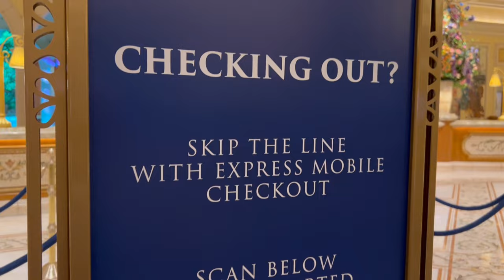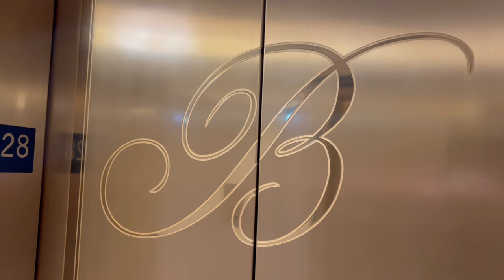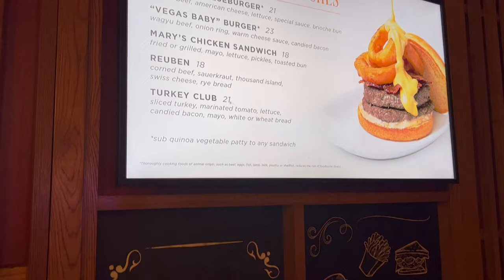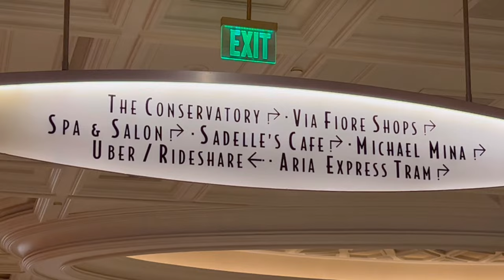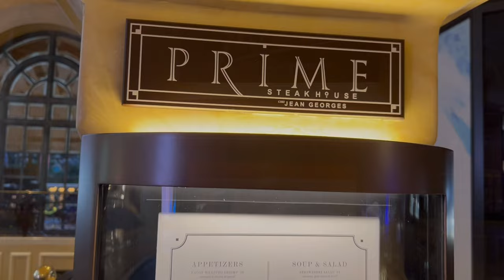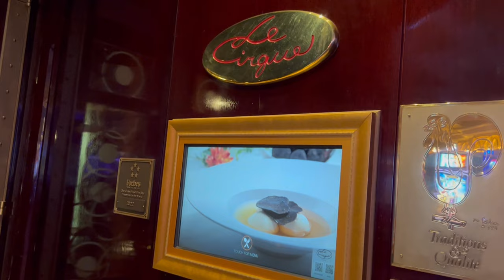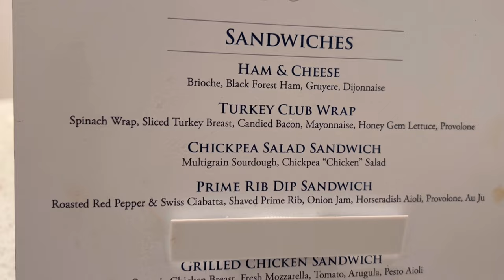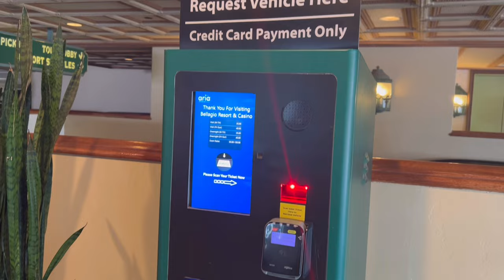Bellagio Las Vegas comp stay ! FULL resort tour!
Comp stay at Bellagio Las Vegas! FULL resort tour!

Inspired by the villages of Europe, Bellagio Resort & Casino overlooks a Mediterranean-blue lake with fountains performing a magnificent ballet.

You’ll discover that when you slow down, the world will rush past you and leave you with a moment all to yourself.

I use and recommend these cute shoes for the best comfort 😊